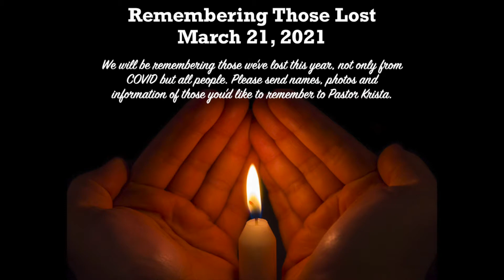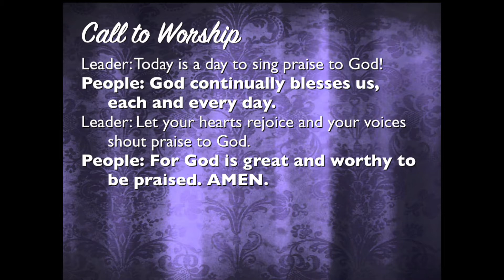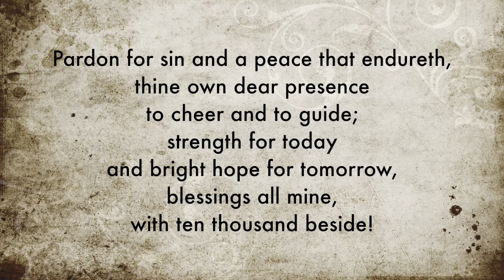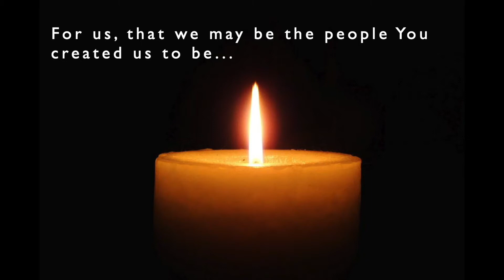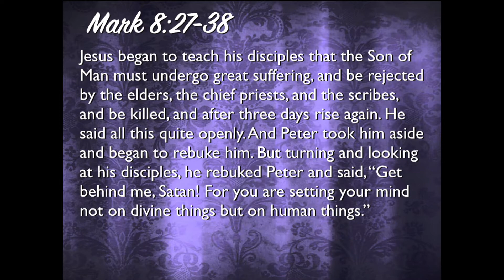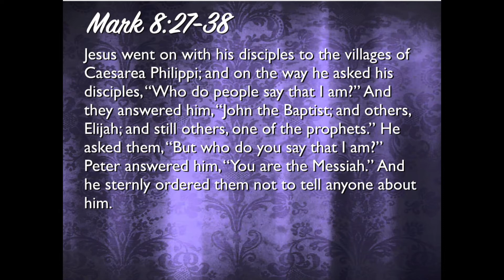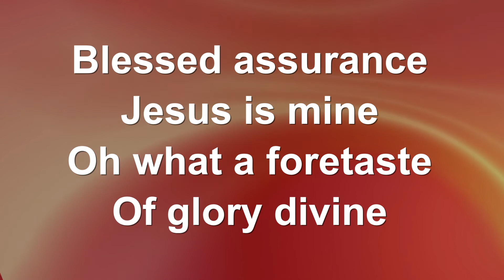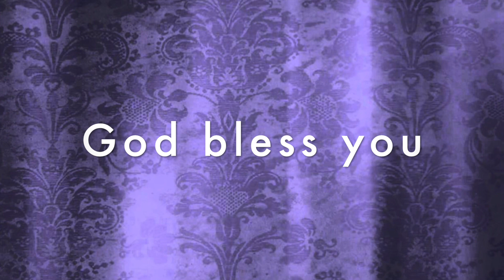Walnut UMC Worship - February 28, 2021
Join us as we continue our journey through the season of Lent. Using the scripture lesson from Mark 8: 27-38, we ask the question of Jesus, "Who do you say that I am?" with stories of Henri Nouwen and our broken website. We are blessed with a prelude and an anthem courtesy of Revs. Yohan Go and Juhee Lee, New England Conference. Manny Don is our liturgist, Grace Amador is our pianist.